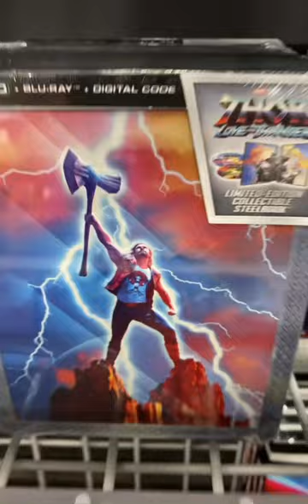Searching For Steelbooks - Can I Find Top Gun: Maverick @BestBuy ?